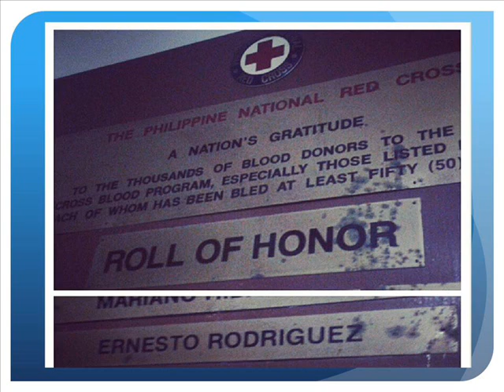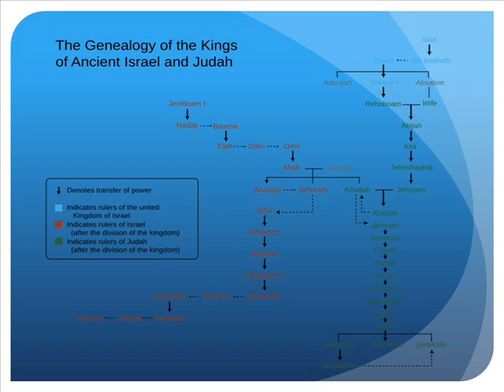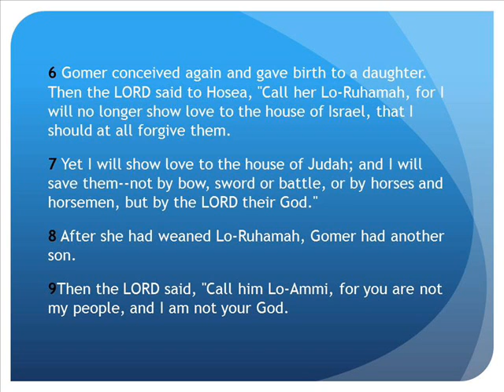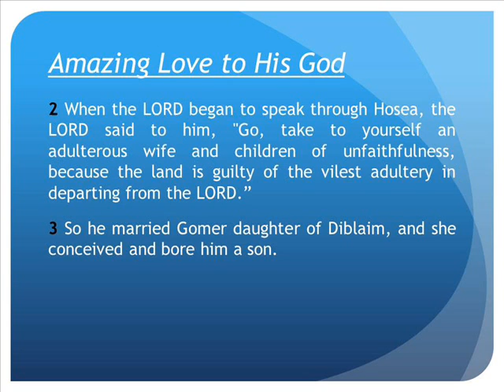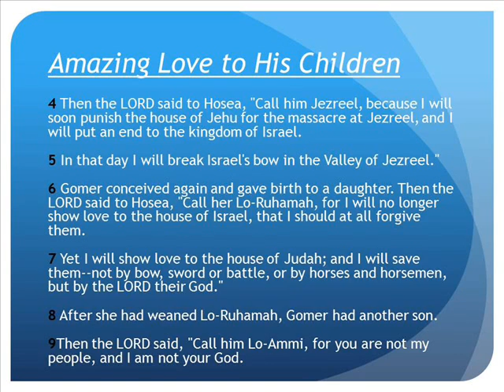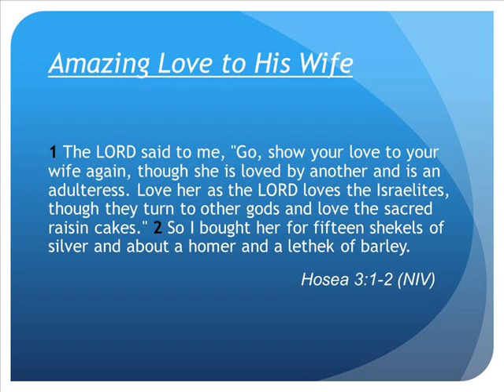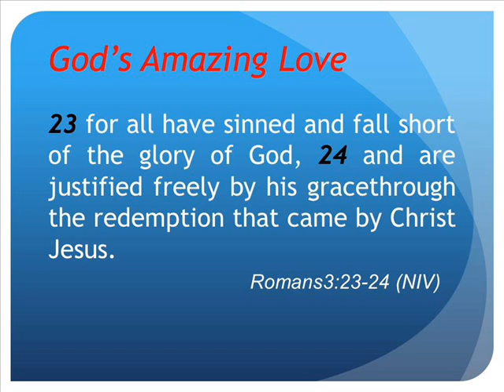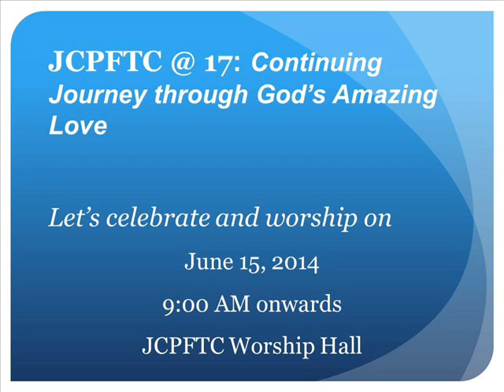June 8, 2014 - Amazing Love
June 8, 2014 - JCPFTC Sunday Service Word
Sermon by: Sis. Nitz Calayag
Topic: Amazing Love